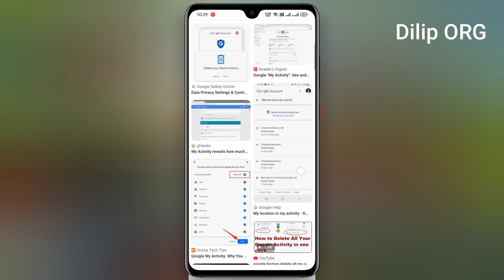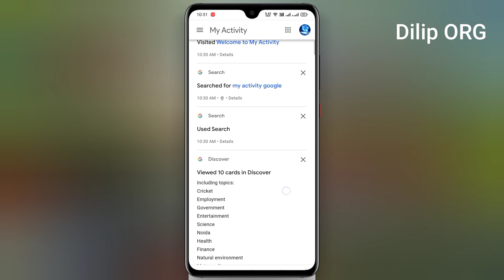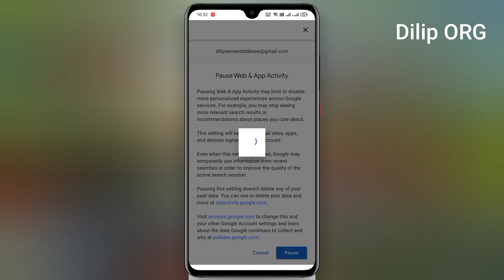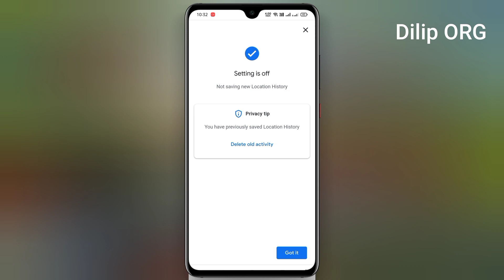My Google Activity OFF Kaise Kare | My Google Activity Kaise Dekhe | Delete My Activity | Tips 2023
Google, YouTube or Location History Delete करना सीखलों वरना पछताओगे
Google History Delete All
Add Yourself on Google Search
 Make yourself visible on Google Search
Add me to Search